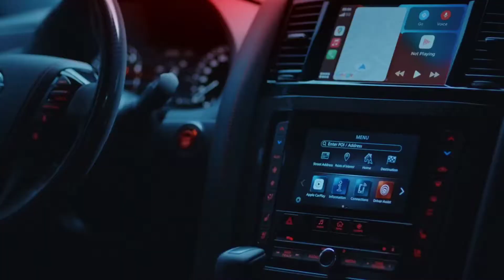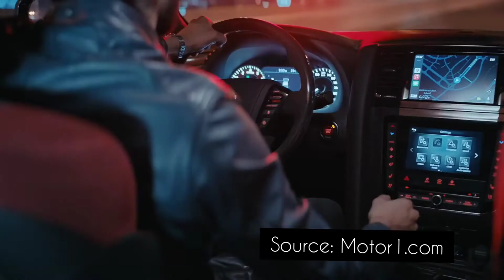Nissan Considering Nismo Truck And SUV For US Market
Nismo, the in-house tuning and motorsport subbrand of Nissan, is apparently looking into bringing new products into the US, particularly for the pickup and crossover segments.

( Images and videos are used only for representation purposes )